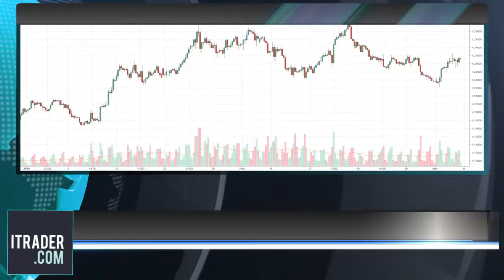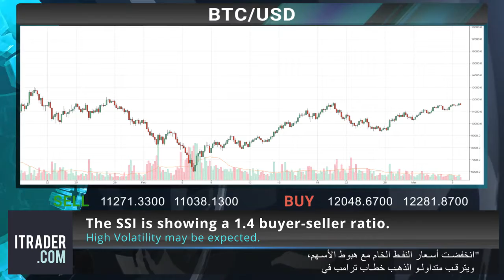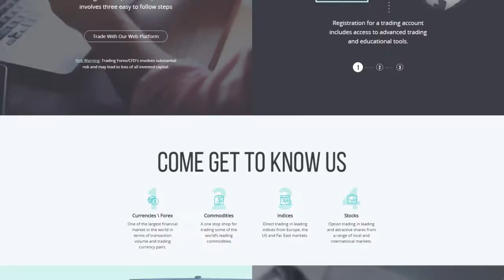ITRADER.COM - 07-المراجعة اليومية للأسواق 18-03-